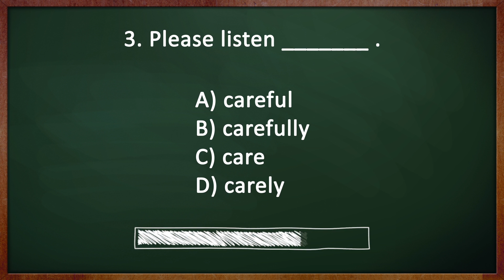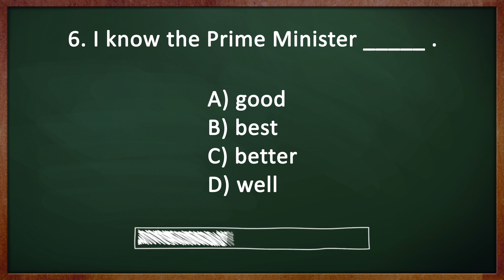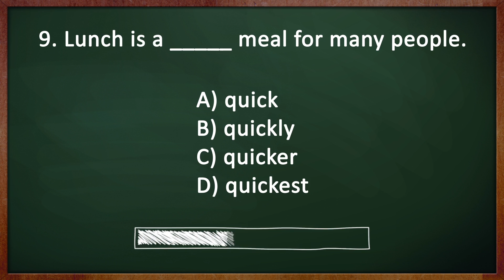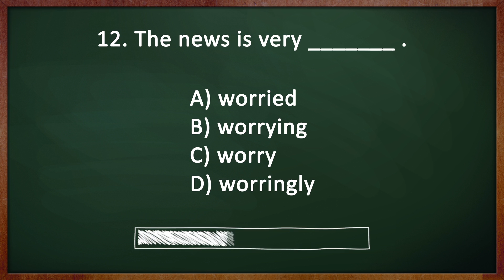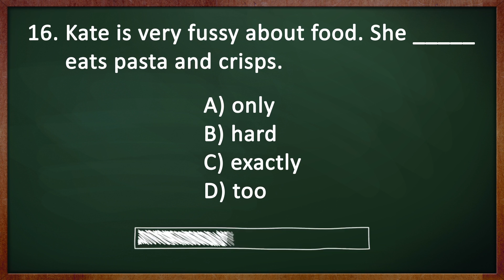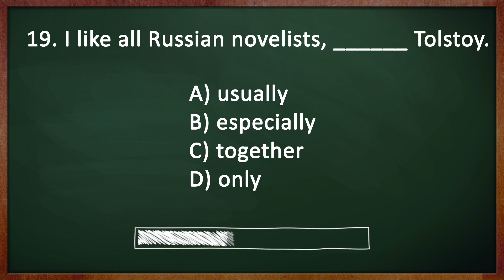Grammar Quiz : Adverbs (slowly, carefully, just, still, too, etc.,) | Black Sight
Hey guys!
Today I’m going to show you 21  Simple Grammar Questions. Each questions have 15 sec. Answer all the questions and comment your mark below.